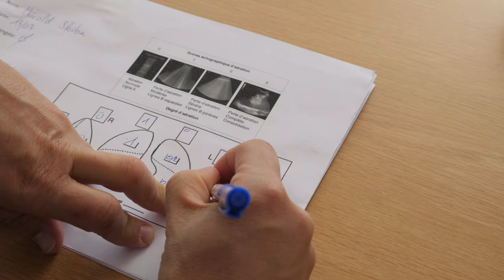Formation Trimix Hypoxique en Mer Rouge avec TEKDIVING et MV LEGENDS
Quelques images que j'ai pu faire lors de la formation trimix hypoxique à Hurghada (Egypte) avec TEK Diving et Emmanuel Dugrenot🙏 à bord de MV Legends 😎 La plongée en recycleur rEvo Rebreathers avec un diluant contenant un faible % d'oxygène et de l'hélium nous ouvre la voie vers de nouvelles profondeurs pour les projets à venir 🥳 Merci à toute l'équipe ainsi qu' Arimair et Joel Casset pour la logistique recycleur : achat, location, formation & entretien